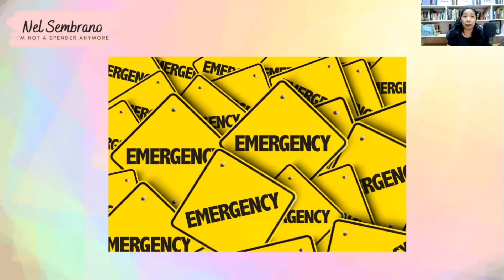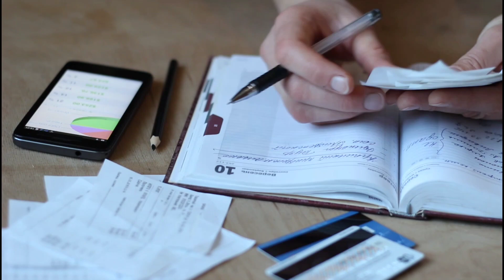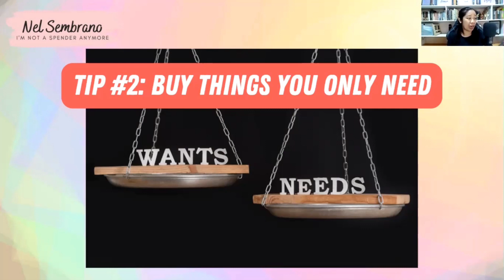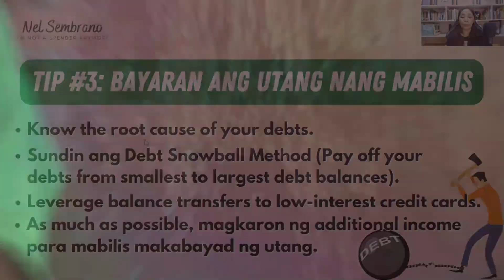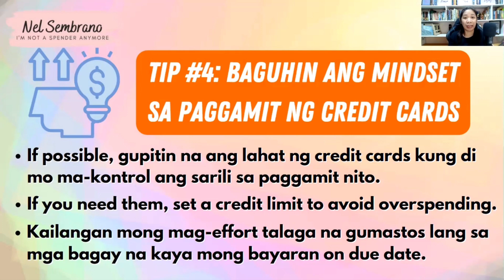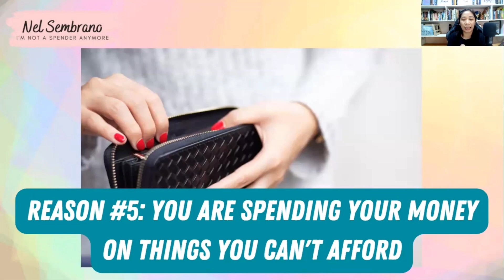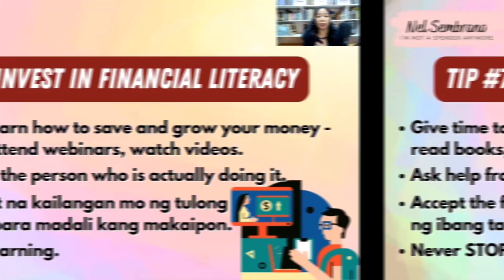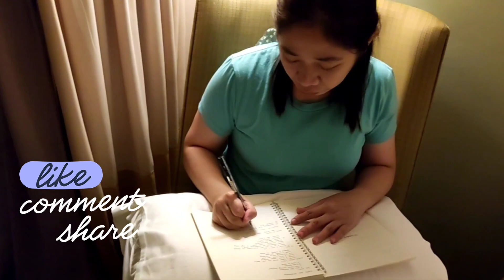7 Money Tips sa Mga Nahihirapan Makaipon (2023)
Nahihirapan ka bang makaipon? Alamin mo in this video bakit nahihirapan kang makaipon para malaman mo ang 7 bagay na pwede mong gawin para di ka na mahirapan makaipon.

You want to know one or all of the following:
1. Be an Online Financial Educator
2. Learn the Recommended investment for beginner
3. Learn more about how to manage your money without the need of financial advisor

Related Channel:
Chinkee Tan
Doc Gigi
Janitorial Writer
Wealthy Mind Pinoy
Gee Isa-al
Vince Rapisura
Nicole Alba
Bo Sanchez
IMG Official Channel
Roann Celis

Nel Sembrano

0:00 Introduction
1:09 REASON #1 HINDI NAGBA-BUDGET NG PERA
1:32 TIP #1 MATUTONG MAG BUDGET NG PERA
4:24 REASON #2 BUMIBILI NG MGA BAGAY ON SALE, AKALA MO NAKAKA-SAVE KA NG PERA
4:37 TIP #2 THINGS YOU ONLY NEED
5:00 REASON #3 YOU DON'T PRIORITIZE PAYING OFF YOUR DEBTS
7:26 TIP #3: BAYARAN ANG UTANG NANG MABILIS
9:00 REASON #4: GINAGASTOS ANG PERANG WALA PA NGA
9:29 TIP #4 BAGUHIN ANG MINDSET SA PAGGAMIT NG CREDIT CARDS
10:57 REASON #5 YOU ARE SPENDING YOUR MONEY ON THINGS YOU CAN'T AFFORD
11:59 TIP #5 LIVE A SIMPLE LIFE
12:22 REASON #6 NAPAPALIGIRAN KA NG MGA MAGAGASTOS NA TAO
12:54 TIP #6 BE PART OF THE COMMUNITY OF SAVERS AND INVESTORS
14:05 REASON #7: HINDI MO ALAM PAANO MAG-IPON AT MAG-INVEST
15:19 TIP #7: INVEST IN FINANCIAL LITERACY